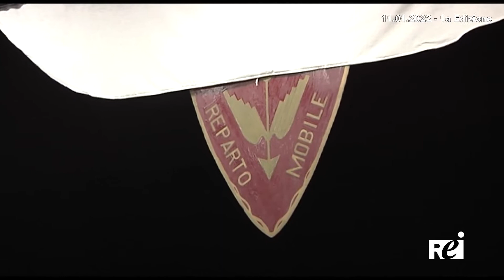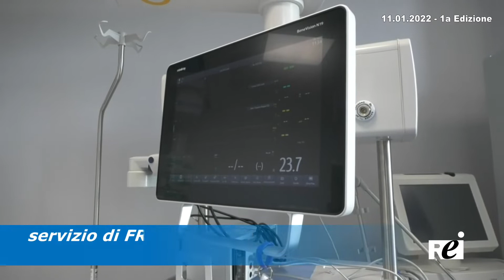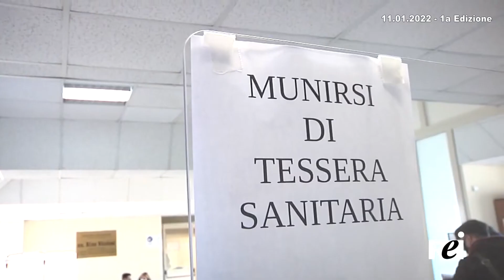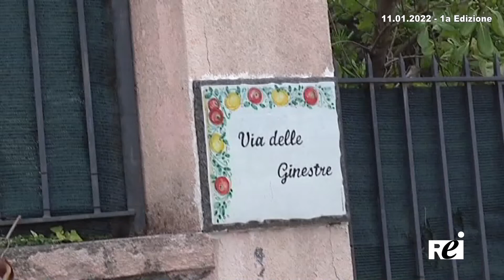OraTG REITV 11-01-2022 - 1a Edizione